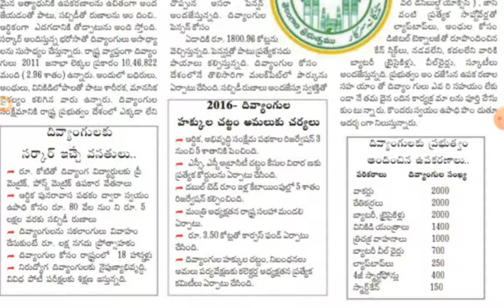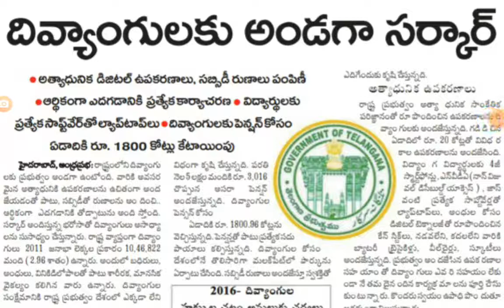APPSC & TSPSC LATEST UPDATES | AB Tutorial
Appsc and tspsc latest updates | AB Tutorial.